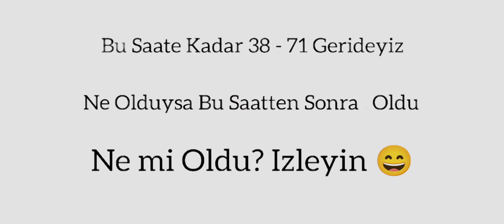Clash of Clans - Klan Savaşı - Bizim Klan (SonOsmanlıvsPınoy) - Come Back 🔙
LIKE ATMAYI UNUTMAYIN 🙏😘